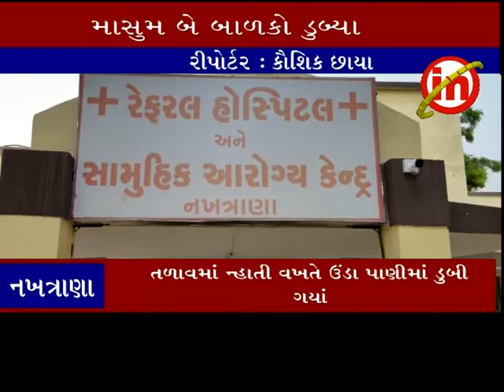નખત્રાણા ઃ લૈયારી ગામના તળાવમાં બે બાળકો ના ડુબી જતાં મોત